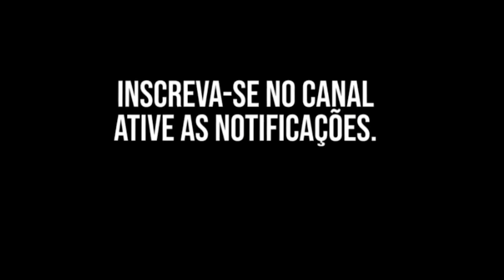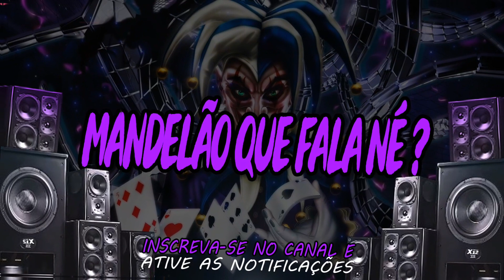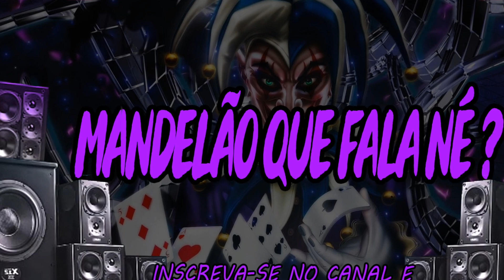MC J Mito - FEITIÇO (DJ ARANA, DJ FURY)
Download -

Artista - MC J MITO
Música - FEITIÇO
Produção - DJ ARANA E DJ FURY
Ano - 2022